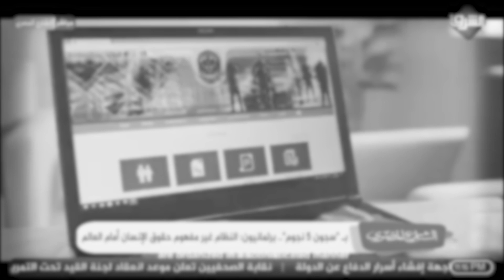شاهــد سجن 5 نجـوم لتجميـل وجـه النظـام في الخارج